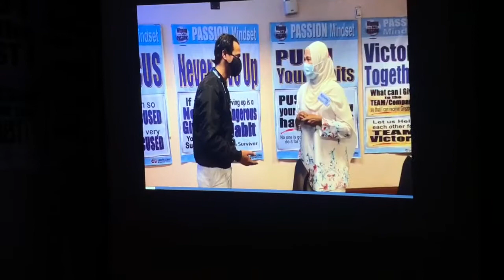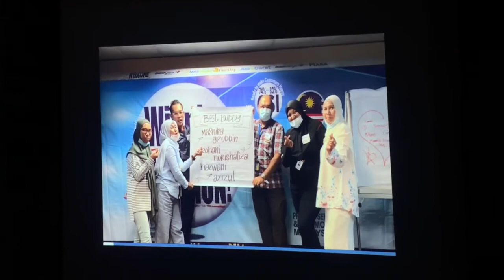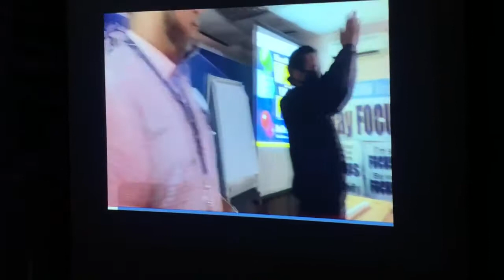Winning With MH Passion Group 104B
Group Bob Naj Harris